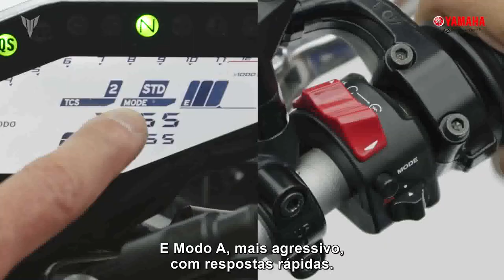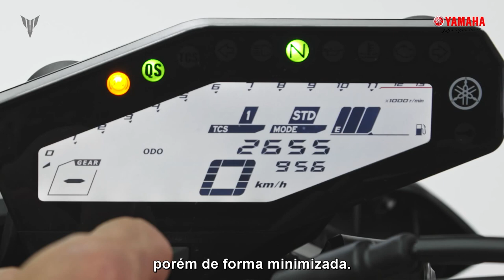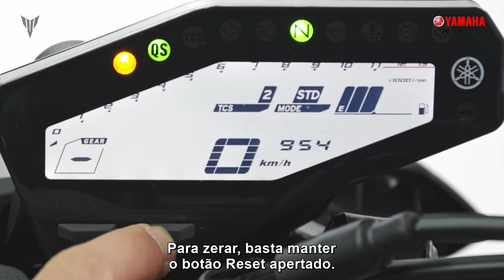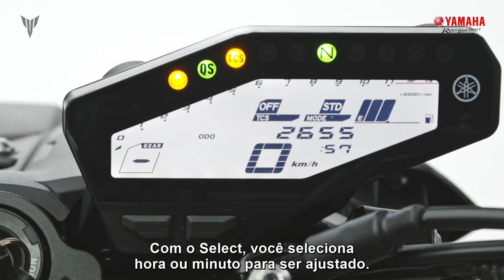Yamaha MT 09 2021 - Tudo que você precisa saber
Se você ainda não conhece a nova Yamaha MT 09 modelo 2021, precisa assistir este vídeo, conheça e tire dúvidas